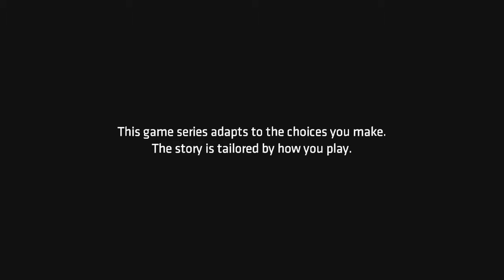Friend Or Foe? | Batman The Telltale Series EPISODE 4 (Part 1)